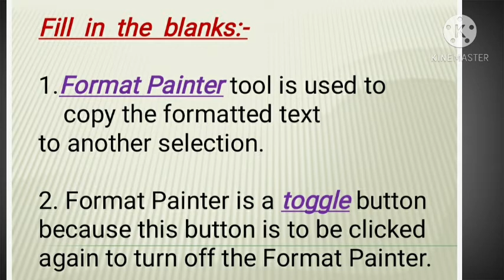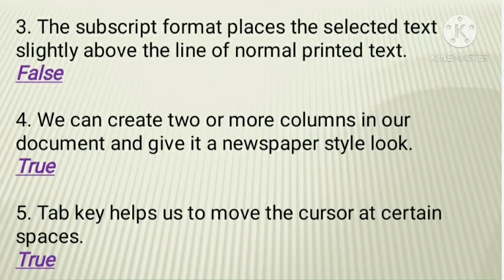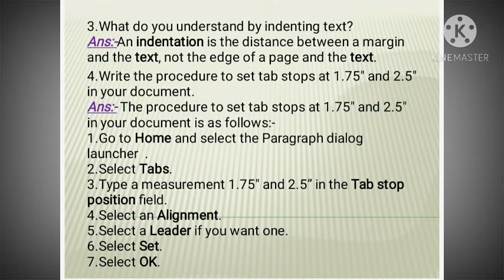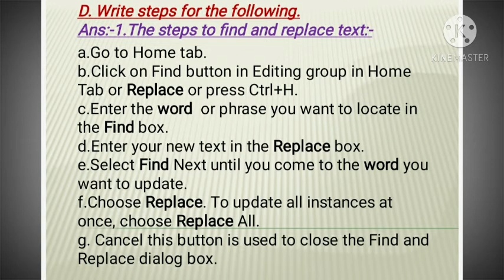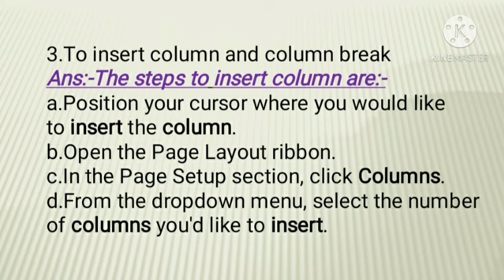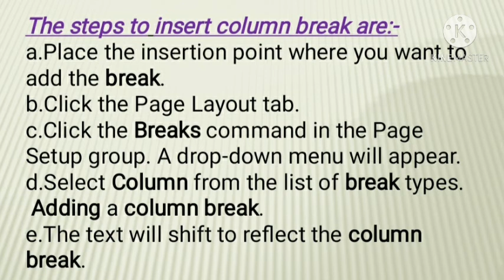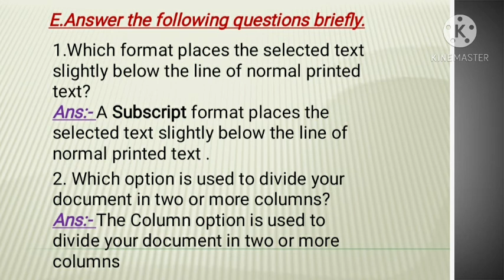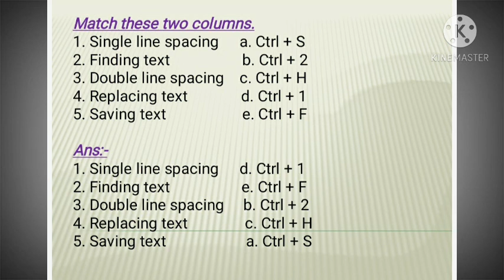STD V COMPUTER CHAPTER 4 Part 3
Suman agarwal SVU channel includes video of STD V COMPUTER CHAPTER 4 Part 3